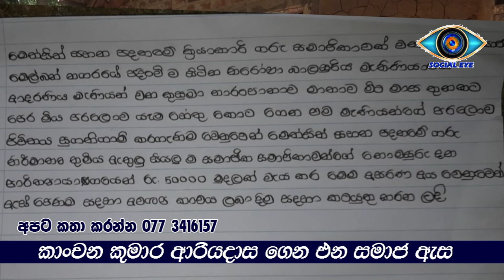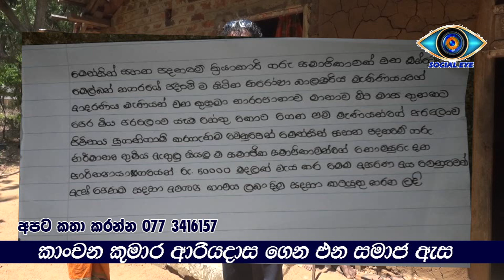meth sith padanama awkana ආදරට පන දෙන ජෝඩුව සංවේදී උන මොහොත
(කාංචන කුමාර ආරියදාස 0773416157 ඉමෝ 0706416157)

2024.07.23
ආදරට පන දෙන ජෝඩුව සංවේදී උන මොහොත
ආදරට පන දෙන ජෝඩුවට මෙත් සිත් අත හිත දුන්නා , මේ ආදරණිය පියාගේ එක ඇසක කාචයක් බද්ධ කොට පෙනීම ලබාදෙන්න අපි හැමෝම එකතු වෙමුද කතා කරන්න කාංචන 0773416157 මෙත් සිත් පදනම  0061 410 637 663